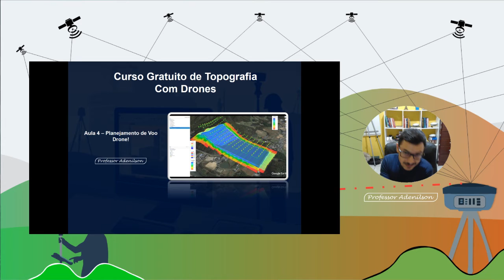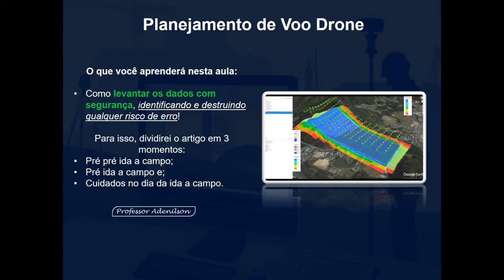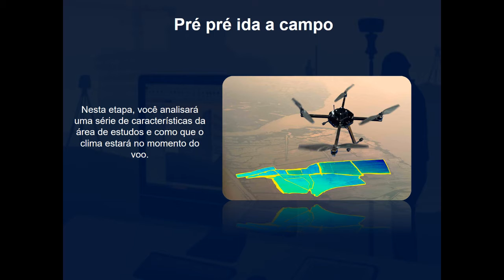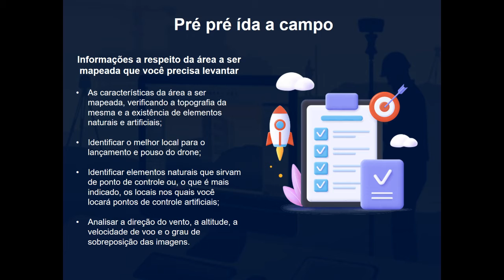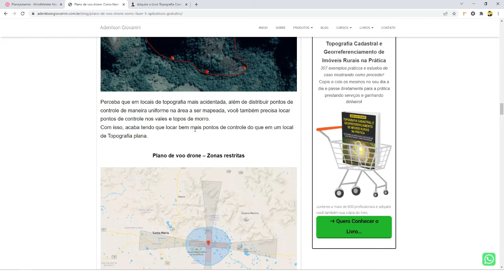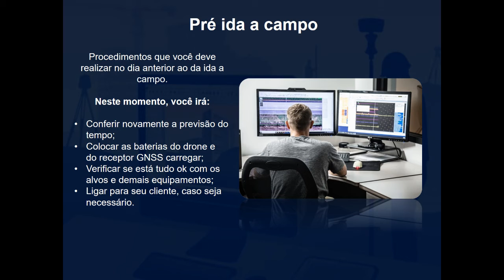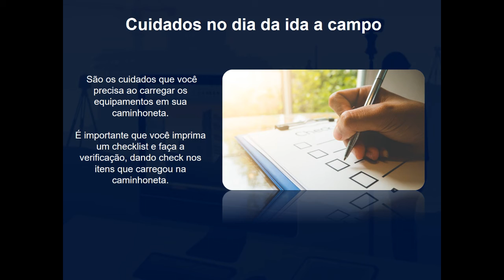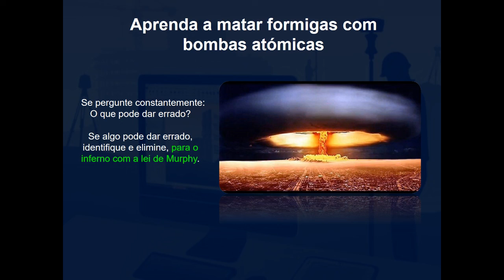Aula 4 - Planejamento de Voo Drone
Neste vídeo sobre plano de voo drone, nós cobriremos as seguintes temáticas:

Análise do local a ser mapeado;
Análise das condições climáticas;
Configuração do drone para o voo de mapeamento;
Aplicativos de voo automatizado para mapeamento aéreo;
Aplicativo de previsão do tempo.